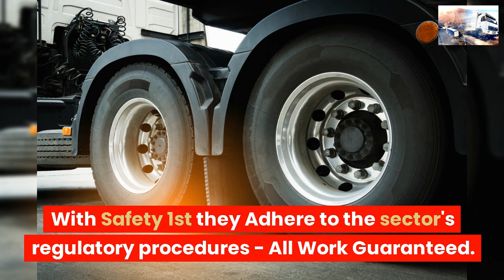COMMERCIAL TYRE SERVICES NEWTON ABBOT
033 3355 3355 ☎ TRUCK TYRES
COMMERCIAL TYRE SERVICE NEWTON ABBOT

24 Hour Emergency call-out service 7 days a week 1-hour Commercial Tyre Fitting Road-Side,